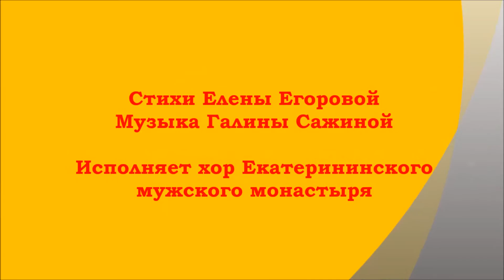Песня "Престольный праздник" для школьников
Песня Галины Сажиной на стихи Елены Егоровой "Престольный праздник" звучит в исполнении хора Екатерининского мужского монастыря Московской епархии (регент - Галина Сажина). Солистка - Таисия Пушкова. Запись на праздничной трапезе 7 декабря 2016 года.